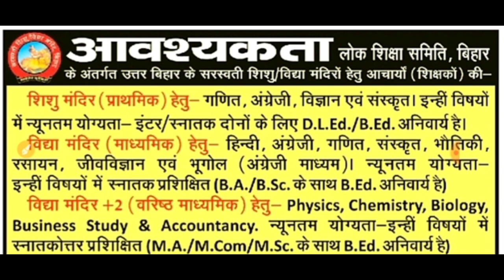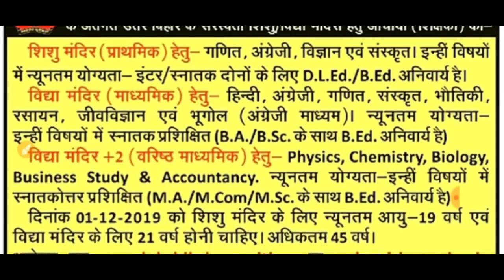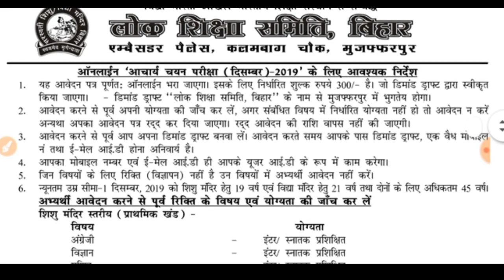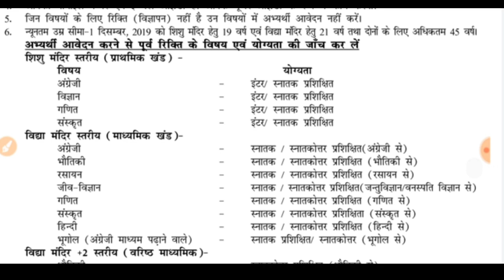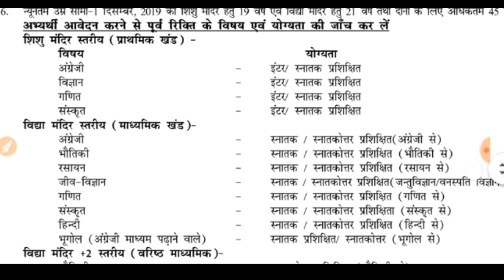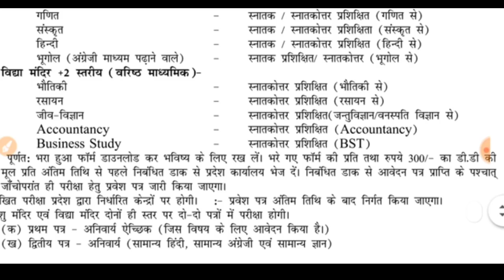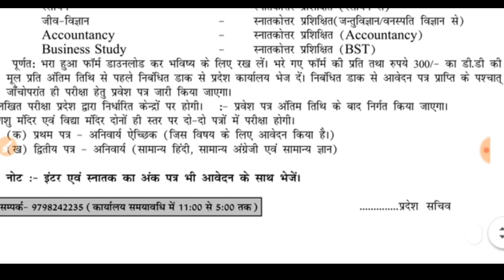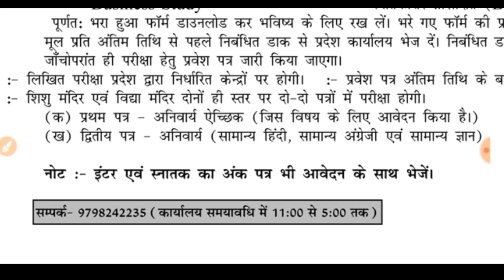आचार्य (शिक्षक)चयन परीक्षा-2019 जबरदस्त Vacancy hurry up